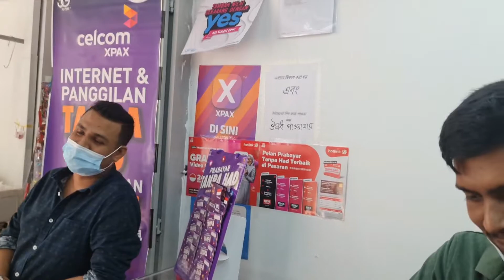Malaysia Business Plan || Start from Small Business || Business Idea